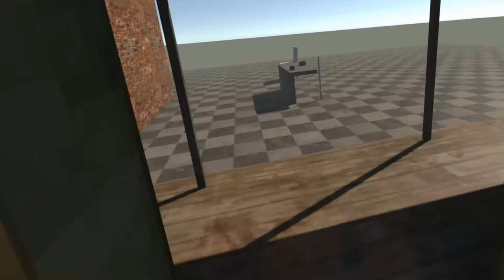HRVR DevLog 1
HRVR is an action physics game for virtual reality that I have recently started making. This is just a demonstration of the first week of progress so far. Its mostly just got movement and grabbing so far but it'll be more interesting when I add enemies and weapons.

Also its just the left eye so the video is kinda leaning to the left